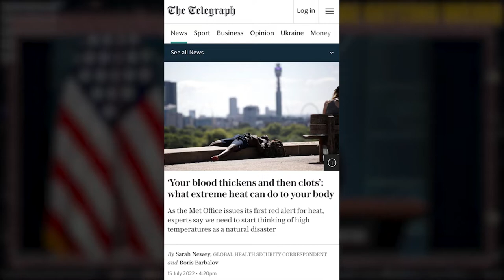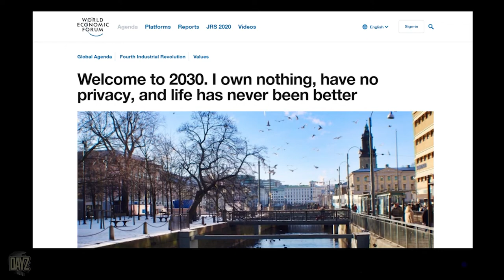CLIMATE CHANGE EUGENICS Trans Oceanic Slavery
Thank you to brother Dayz. Please visit his channel for the most educated, most investigated insight on whats going on today in the modern world.